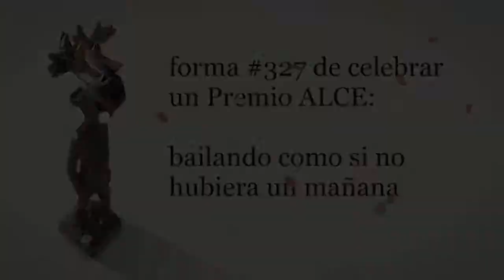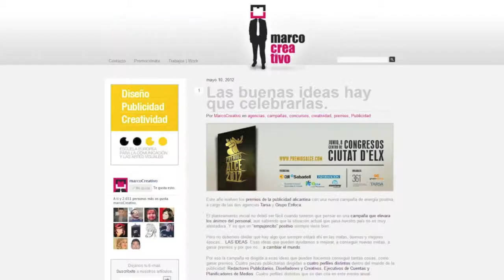Celebra tus ideas (Caso) - Grupo Enfoca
Caso de la campaña "Celebra tus ideas" realizada por la agencia Grupo Enfoca para los Premios Alce 2012